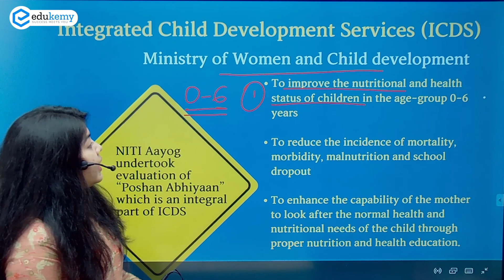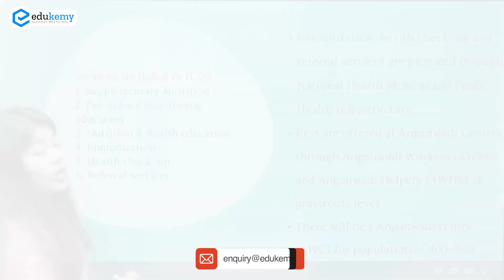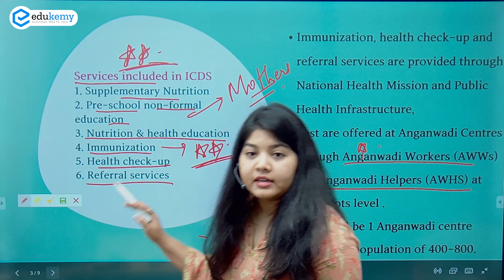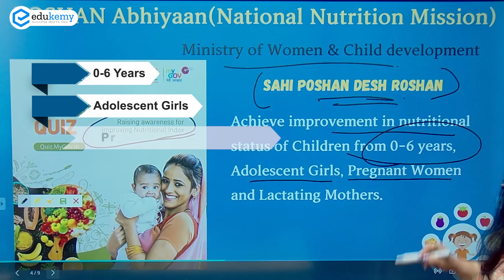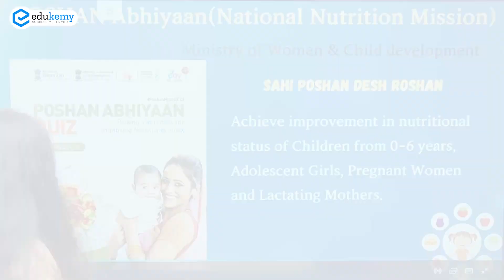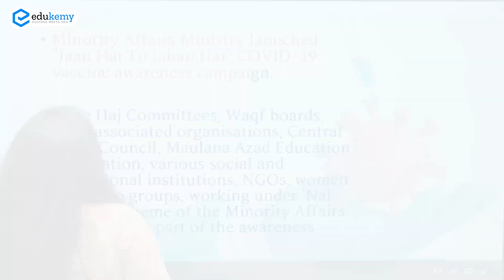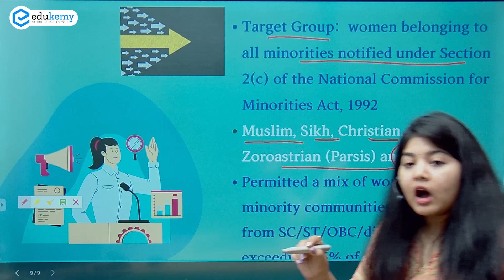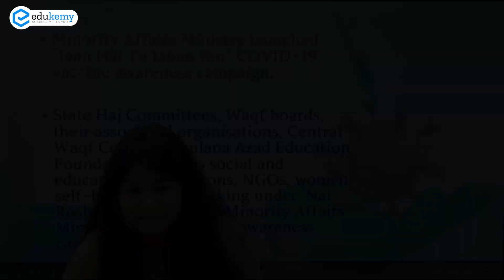Important Government Schemes For Prelims 2021 | Welfare Sector Schemes - Part 2 | Edukemy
Government Schemes are very important segment for Prelims preparation with as many as 9 to 11 questions being asked in recent years. This series covers the government schemes for sector wise for UPSC CSE prelims 2021.

This is the first part in the segment for Welfare Sector Schemes. It covers the following government schemes:
ICDS
Poshan Abhiyan
Nai Roshani

Join Our Courses:

1)Prelims Master Session (UPSC-CSE Prelims 2021) - Get a conceptual understanding of all the probable topics for Prelims based on Previous year Trend Analysis and clear UPSC CSE Prelims 2021 in the first attempt.

2) CSAT Crash Course + Test Series (UPSC-CSE Prelims 2021) August Batch